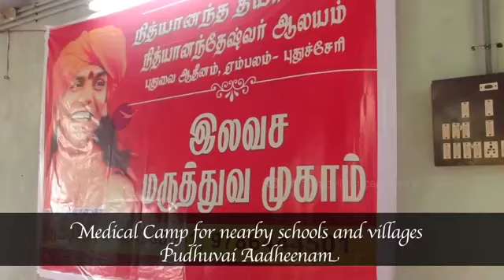Nithyananda Times, 14th December, 2015